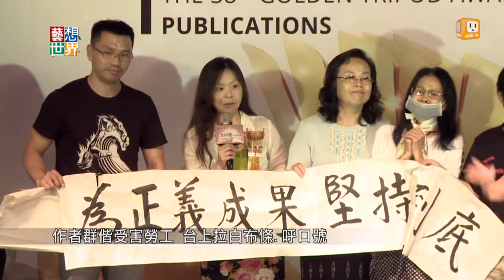20140820《藝想世界》金鼎獎頒獎 得獎者台上拉白布條 呼口號